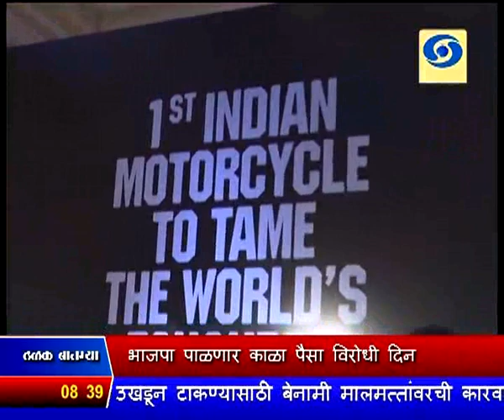सकाळी साडेआठच्या बातम्या, दूरदर्शन सह्याद्री वाहिनी..(०८ नोव्हेंबर २०१७)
ठळक बातम्या. विमुद्रीकरणाच्या निर्णयाला आज एक वर्ष पूर्ण, भाजपा पाळणार काळा पैसा विरोधी दिन, तर विरोध पक्षांच्या आज विमुद्रीकरणाविरोधात ठिकठिकाणी रॅली

विमुद्रीकरणामुळे काळ्या पैशाविरुध्दच्या लढाईला चालना मिळून देशाची आर्थिक व्यवस्था स्वच्छ झाल्याचं पंतप्रधान कार्यालयाचं प्रतिपादन

३०० किलो युध्द सामग्री वाहून नेण्याची क्षमता असलेल्या निर्भय या लांब पल्ल्याच्या क्षेपणास्त्राची यशस्वी चाचणी

केंद्र सरकारच्या भारतनेट प्रकल्पाअंतर्गत देशातल्या सुमारे ७५ हजार ग्रामपंचायती, ग्रामीण भागात ब्रॉडब्रँड सेवा पुरवण्यासाठी सज्ज

राष्ट्रीय वरिष्ठ बॅडमिंटन स्पर्धेत आज अंतिम सामने रंगणार, पुरष एकेरीत श्रीकांत - प्रणॉय सामना तर महिला एकेरीच सिंधू - सायना भिडणार

आशियाई महिला युष्टियुध्द स्पर्धेत मेरी कोम आणि सोनिया लथर आज आपपल्या गटात अंतिम सामना खेळणार, पाच भारतीय महिला युष्टियोध्दयांना कांस्य पदक

टी - २० क्रिकेट मालिका भारतानं २-१ अशी जिंकली, शेवटच्या सामन्यात न्यूझीलंडला ६ धावांनी नमवलं..